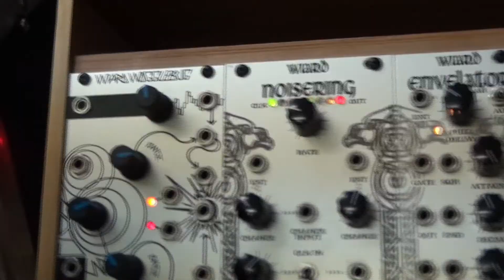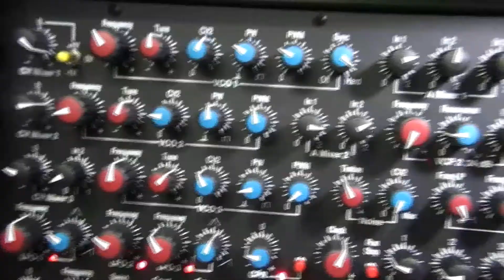The Analog Lab NYC-NYC Modular Meetup-4.28.12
The Analog Lab hosted the NYC Modular Meetup on April 28th, 2012. Here is a very noisy video.